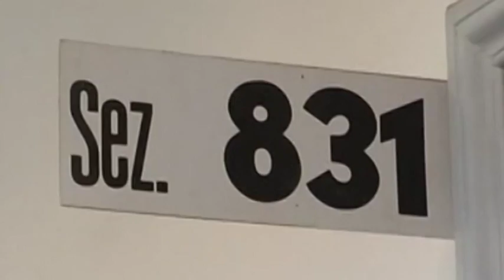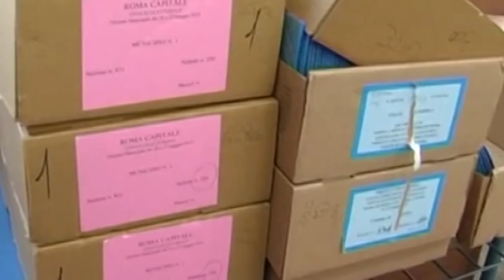Elezioni 2016. Il voto nell'aquilano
29 nuovi sindaci eletti nella provincia dell'Aquila. Il dettaglio nel servizio di Daniela Rosone